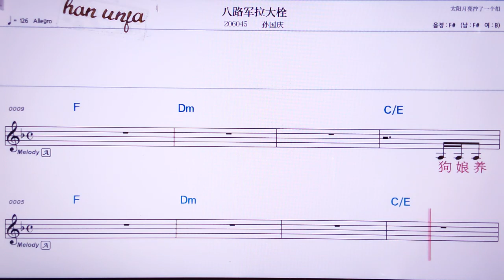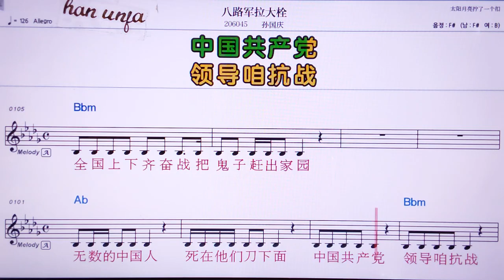💖 빠루쥔라따쑤안/ 쑨궈청👍MR,노래방, 악보, 코드,Karaoke With Sheet Music